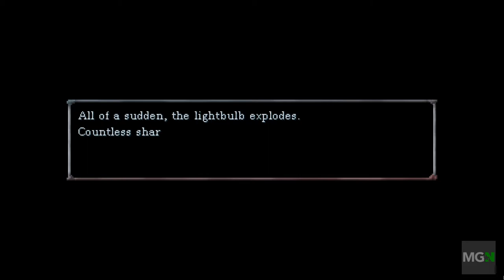Shut In - Game review - MGN TV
Shut In is a dark comedy, psychological horror game that exploring game developed by Cael O’Sullivan and published by Hidden Track. Shut In explores depression and isolation by trapping you inside your own house.

Explore a hostile home, solves puzzles, and withstand sarcasm from the rude and unreliable narrator. The narrator is very interesting – he seems lazy, he belittles you, and makes you feel like an idiot. The narrator appears to be the voice of the main characters depression and he’s not nice, to say the least. He belittles you, making you feel like an idiot and unworthy.